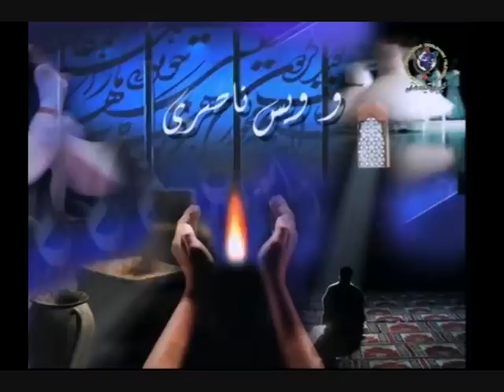Shame Erfan - شام عرفان با استاد نګارګر - ۲۱ فبروری ۲۰۱۲ م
Wais Nassery